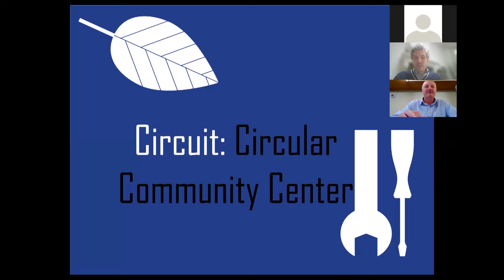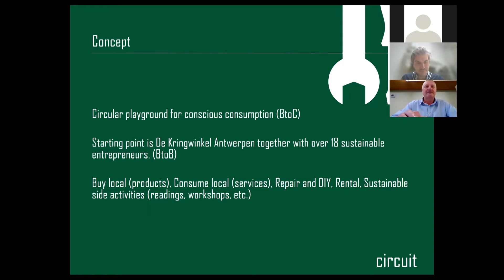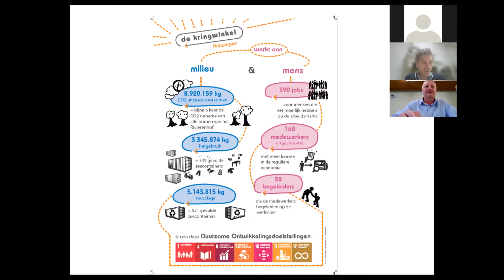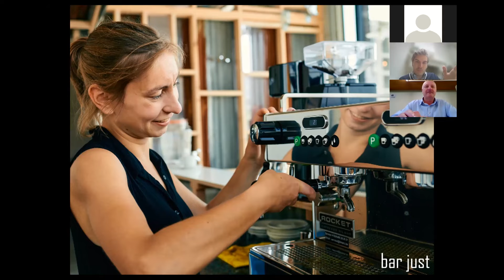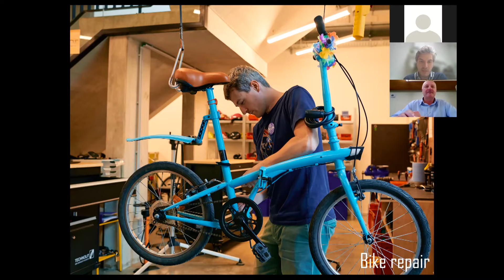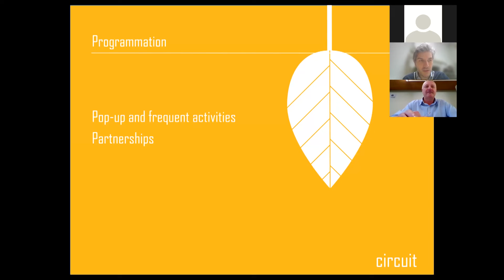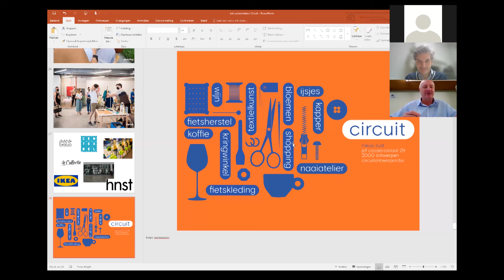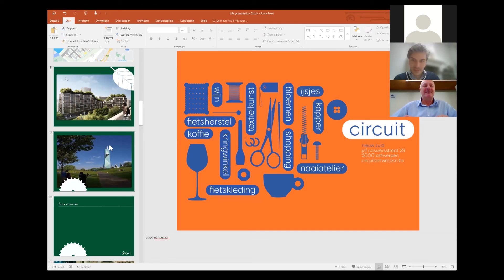TCBL Days: CIRCUIT (Frank Dingemans)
Circular shopping mall in Antwerp (Belgium) with focus on local, repair, workshops, etc